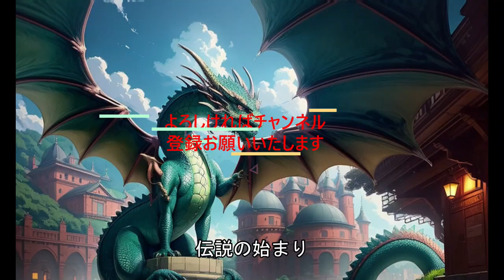【AI音楽発信】門池の龍神伝説：夜空に響く伝説の声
門池の龍神伝説をテーマにしたミュージックビデオが登場！古の伝説が今、鮮やかに蘇る。夜空に響く勇者たちの声と、神秘的な龍の姿に心を奪われること間違いなし。風が鳴り、龍が舞うその瞬間をお楽しみください。ファンタジー好き必見の作品です。